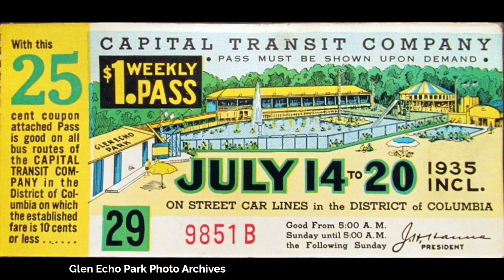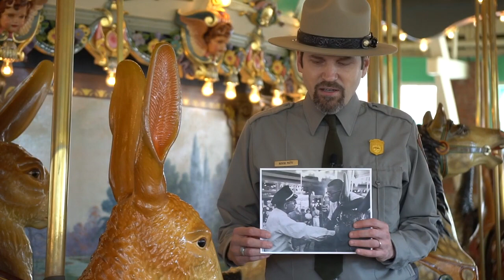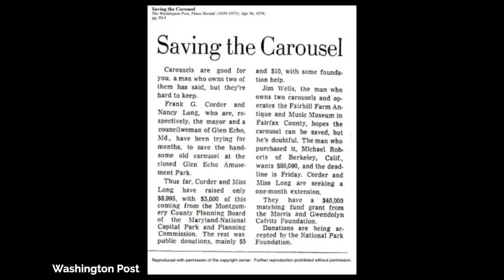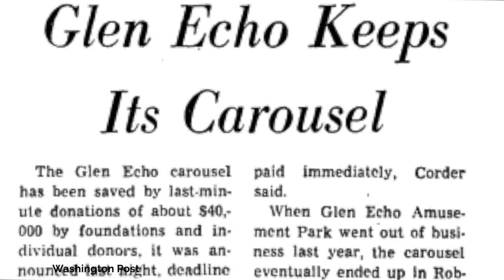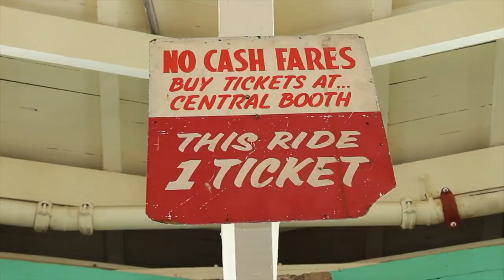Carousel 100th Anniversary: Glen Echo Park Dentzel Carousel Tour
Join NPS Ranger Kevin Patti to learn about the history of the Glen Echo Park Dentzel Carousel, which turns 100 this year! Installed in the Park in 1921, the carousel is on the National Register of Historic Places. Thanks to Montgomery History for their collaboration on this project. Learn about all the activities that are part of the Carousel 100th Anniversary